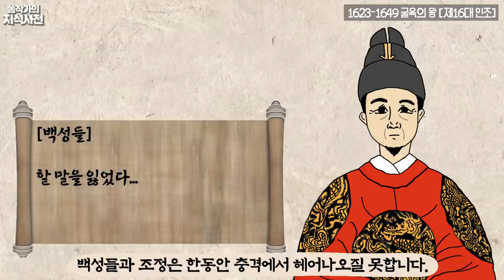[조선왕조실록] 폭군으로 기록된 비운의 왕 15대 '광해군' & 굴욕의 왕 16대 '인조' l 15분 순삭 조선 역사이야기 8편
조선왕조실록 8편은
폭군으로 기록된 비운의 왕 15대 '광해군'과
굴욕의 왕 16대 '인조' 이야기입니다.

해당 시리즈는 조선왕조 500년 역사를
역대 임금 순서대로 풀어낸 콘텐츠이며,
각각의 편을 따로 시청하셔도 아무런 지장이 없으나
1편부터 정주행하실 것을 권해드립니다.
감사합니다.

조선왕조실록 시리즈 참고도서: [1분 조선왕조실록/한 권으로 읽는 조선왕조실록/설민석의 조선왕조실록]
🕵조선왕조실록 시리즈 정주행 링크🕵

     ※10편: 환국정치, 19대 '숙종' & 장희빈 아들, 20대 '경종' & 천출 임금 21대 ‘영조’

     ※11편: 세도정치로 망해가는 헬조선: 22대 정조&23대 순조&24대 헌종&25대 철종